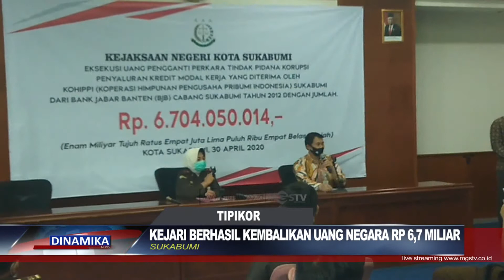KEJARI BERHASIL KEMBALIKAN UANG NEGARA RP 6,7 MILIAR